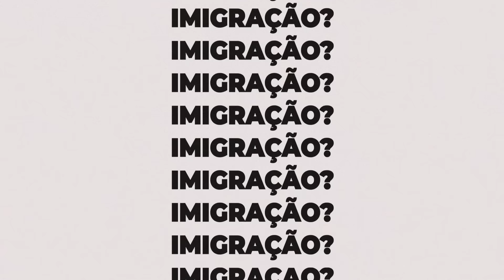SÃO MUITOS BENEFíCIOS DE ESTUDAR UM CURSO SUPERIOR NA AUSTRÁLIA NA CIDADE DE PERTH com Daniel Mather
Muita informação sobre trabalho e estudo universitário em Perth, Austrália.

Neste episódio, Vini e Tiago recebem Daniel Mather, responsável pelos novos estudantes internacionais na Murdoch University.

Daniel fala sobre sua história na indústria da educação na Austrália, estuantes brasileiros, curso de da Murdoch University, bolsas de estudos na Austrália, novo campus totalmente sustentável da universidade, acomodações para estudantes e muito mais.

Então, se você está procurando novas oportunidades para a sua carreira na Austrália ou Nova Zelândia, dê o play!

Informações sobre a Murdoch University? Acesse

🇦🇺Quer saber sobre Intercâmbio na Austrália, Bolsas de Estudos na Austrália, Viver na Austrália, Trabalhar na Austrália e Imigração para Austrália, acesse o link e solicite nosso contato gratuitamente
✅Aproveite e conheça mais sobre a gente e sobre Intercâmbio para a Austrália: